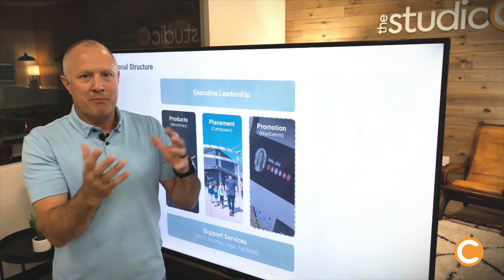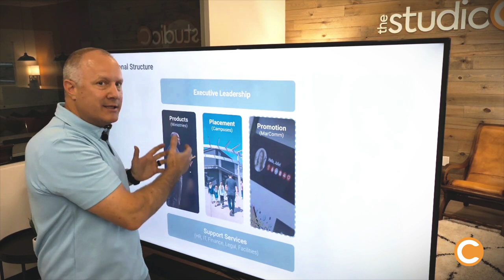Church Organizational Structure Defined and Simplified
Blue Van Dyke, from The StudioC simplifies the church organizational structure into four main areas: Executive Leadership, Products, Distribution, and Promotion.

The role of Executive Leadership is to set the vision, strategy, and culture of the organization, while the Product-focused group creates and develops things like the weekend experience, small group ministry, etc. The Distribution group is responsible for delivering the product to the consumers. Then the Promotion group tells the world why they should consume that product, or products. Underneath these four areas, there is a group of people who provide support services such as HR, finance, and IT to help the other groups do their jobs better.

The science of promotions is often missing in churches and is what StudioC brings to the table.

Learn more about how we help churches apply actionable strategies to the great commission